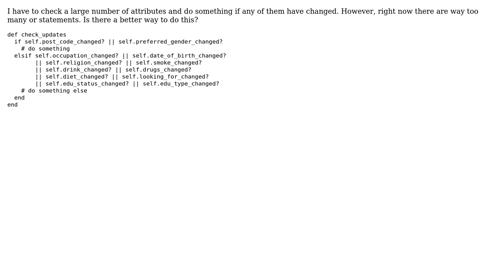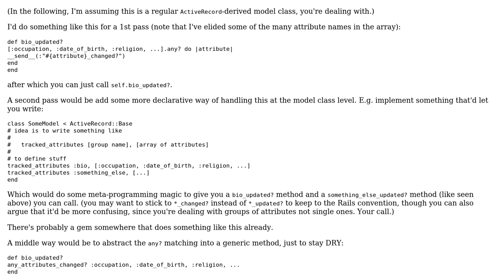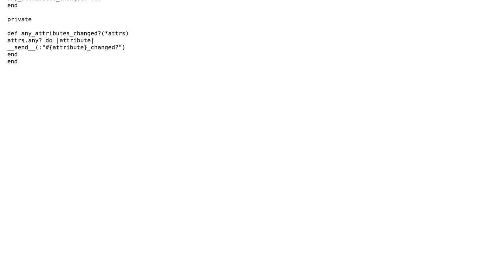Code Review: Checking whether any of some large collection of attributes has changed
With thanks & praise to God, and with thanks to the many people who have made this project possible! | Content (except music & images) licensed under CC BY-SA | Music | Images & others | With thanks to user helpmeplz user Flambino user 200_success and the Stack Exchange Network Trademarks are property of their respective owners. You are responsible for your own actions.